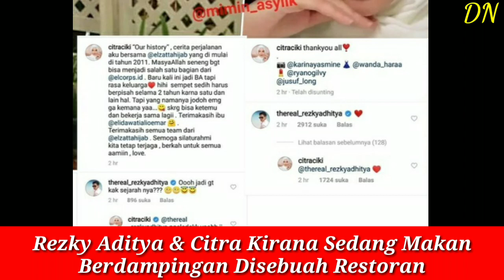Rezky Aditya Dan Citra Kirana Sedang Makan Bersama Di Sebuah Restoran